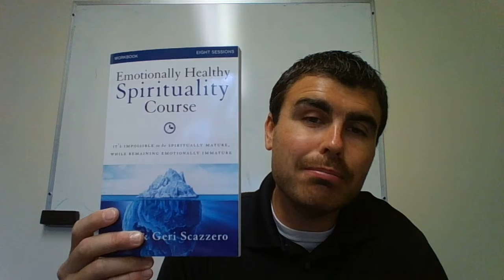Emotionally Healthy Spirituality course